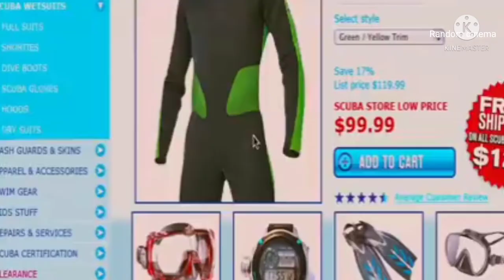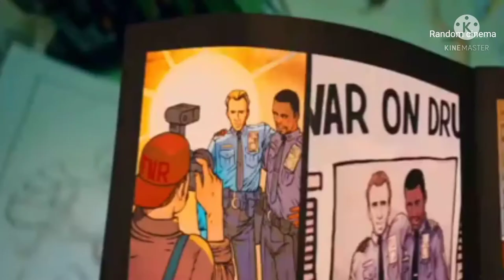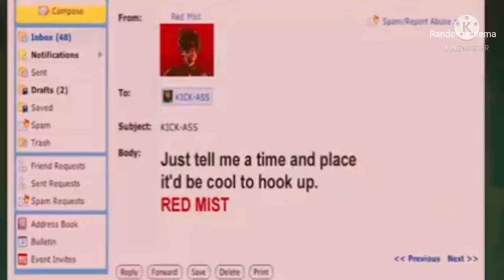Kick ass || সম্পুর্ন বাংলায় || movie explained in bengali || Bobi with Random cinema